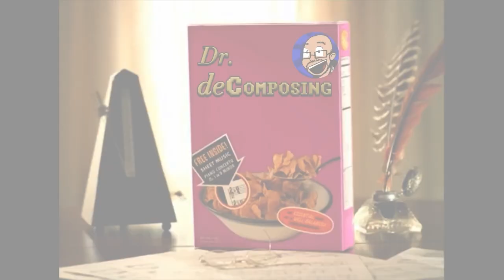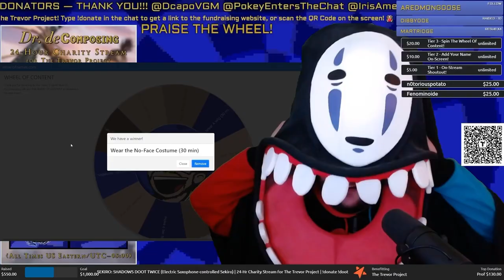WORLD'S 1ST SAX-CONTROLLED SEKIRO DEATHLESS RUN (Any%, Shura)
Broadcast live on January 2nd, 2023.

Chapters:
0:00 - 0:53 Intro
0:53 - 7:11 Tutorial / Genichiro
7:11 - 18:29 Ashina Outskirts
18:29 - 26:26 Chained Ogre / Ashina Outskirts (cont.)
26:26 - 33:56 Gyoubu Masataka Oniwa / Ashina Castle Gate
33:56 - 46:02 Blazing Bull / Ashina Castle
46:02 - 52:22 ~RAID (ThisIsCas_)~
52:22 - 57:14 Ashina Castle (cont.)
57:14 - 1:00:00 Genichiro Ashina
1:00:00 - 1:06:24 ~RAID (PlaidMax/CursedWind)~
1:06:24 - 1:11:02 Post-Genichiro
1:11:02 - 1:18:34 ~RAID (HellionCait)~
1:18:34 - 1:30:26 Senpou Temple
1:30:26 - 1:34:03 Armored Warrior / Senpou Temple (cont.)
1:34:03 - 1:35:36 Folding Screen Monkeys
1:35:36 - 1:47:52 Gun Fort
1:47:52 - 1:57:11 Centipede Giraffe / Sunken Valley
1:57:11 - 2:03:35 ~RAID (SoulOfNiji)~
2:03:35 - 2:06:44 Snake Eyes
2:06:44 - 2:17:52 Hidden Forest / Mist Noble / Mibu Village
2:17:52 - 2:19:48 Corrupted Monk
2:19:48 - 2:28:22 Final Prayer Beads
2:28:22 - 2:36:10 Guardian Ape
2:36:10 - 2:47:03 Ashina Castle Beseiged
2:47:03 - 2:52:00 Emma/Isshin